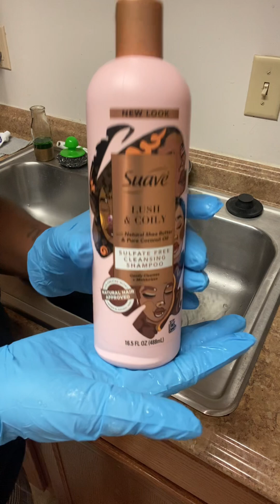Hair | Bald cap method | closure install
So I did a thing!! I wanted to try the bald cap method because I have a frontal wig on the way!! I’m completely aware this is just a closure wig I just want feedback on how I can better my technique so please leave constructive criticism for ya girl